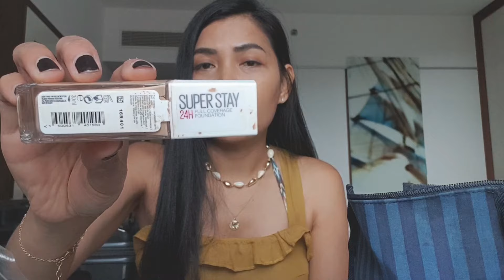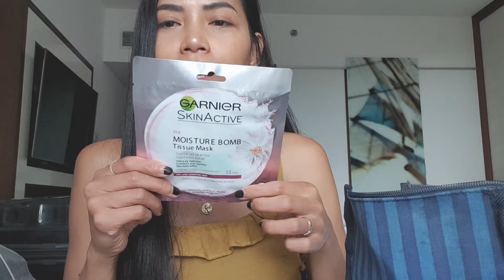18.7.2019 หวานๆกรุบกริบทริปส่งท้ายทริปโปแลนด์, เปิดกระเป๋าเมคอัพ พกอะไรเวลามาต่างประเทศ